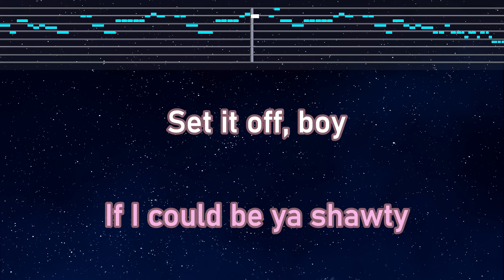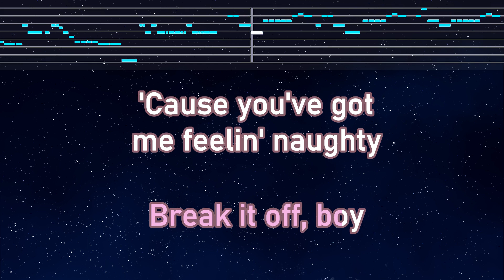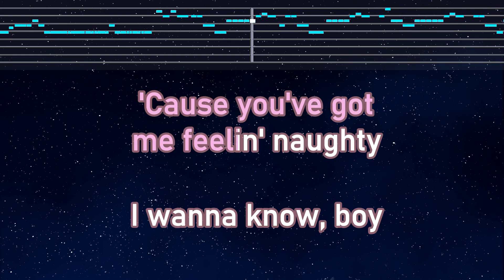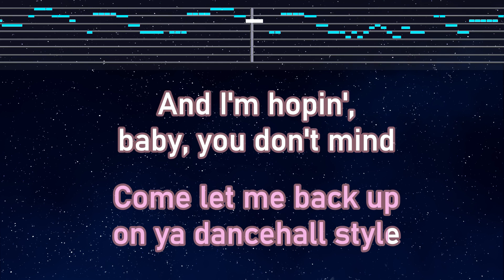Practice Karaoke♬ Break It Off feat. Rihanna - Sean Paul 【With Guide Melody】 Lyric, BGM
Photo: Taken by EdKara